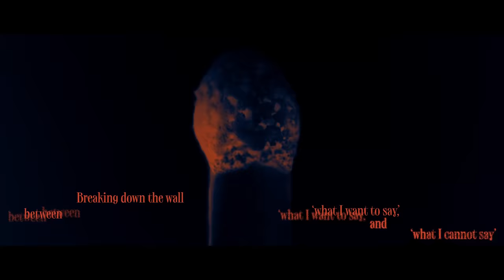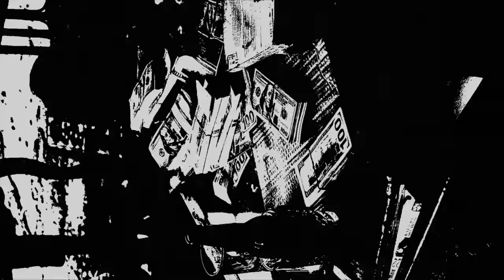Agust D 'D-DAY' Glitch Film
'D-DAY' Release
📆 4/21 1PM KST | 0AM ET

Credits:
Narration: Agust D
Brand Experience Design: Hyeri Lee, Jihee Hwang

Production: Yacht

Director: Seungyong Noh

Composite & Edit: Seungyong Noh
3D Graphic Design: Chanyoung Lee

Sound Design: Moon Yirang